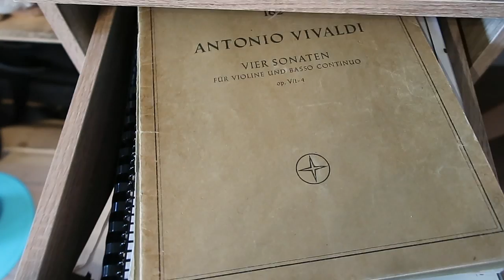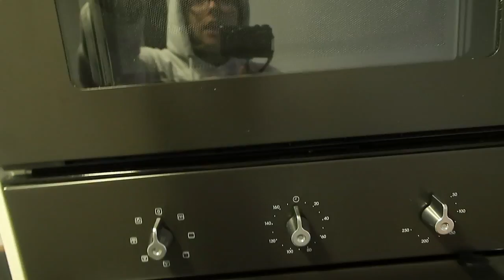Apartment tour ! - Simplygomar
Hello tout le monde, j'espère que cette video vous plaira! J'ai déménagé alors un nouveau house tour était de mise...

Désolée pour la qualité, j'avais en fait mal réglé ma camera, la loose...

Bisous !